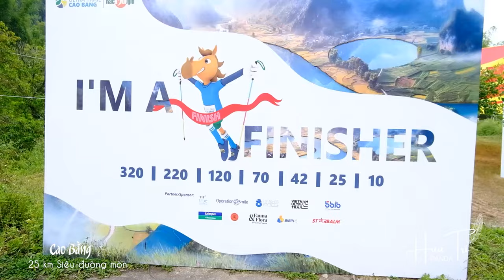CAO BẰNG ULTRA TRAIL SIÊU ĐƯỜNG MÒN 2023 HuuTri Panda | Cao Bang Super Trail 2023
Cao Bằng là tỉnh miền núi nằm ở vùng Đông Bắc, với đường biên giới dài trên 300 km, giáp Trung Quốc. Địa thế hiểm trở nhưng thiên nhiên tươi đẹp, có cả núi non, hệ thống hang động và hồ nước... vẻ đẹp Cao Bằng được tôn lên gấp bội.
Minh Tuấn trực tiếp nhận tour đưa khách đi du lịch thác bản giốc, động ngườm ngao, núi mắt thần, đèo 15 tầng, pác bó .  Có xe máy,  xe ô tô 5 chỗ, 7 chỗ, 16 chỗ ... có lái xe là người bản địa và kiêm hướng dẫn viên du lịch nhiệt tình, chu đáo ,giá tốt nhất Cao Bằng... Lh  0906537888 . Hỗ trợ tư vấn lịch trình DL, chỗ ăn, ngủ nghỉ, đặt xe cabin giường nằm 2 chiều HN-CB (đón khách tại sảnh sân bay nội bài) ... Lh Mr Tuấn 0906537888